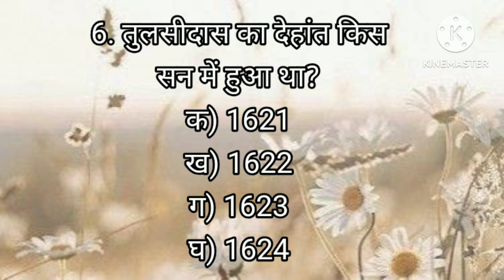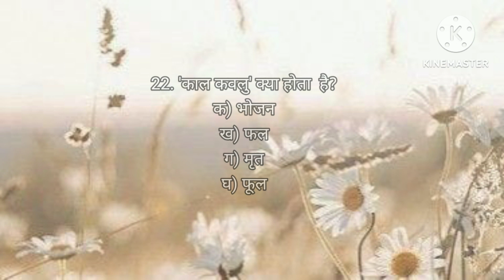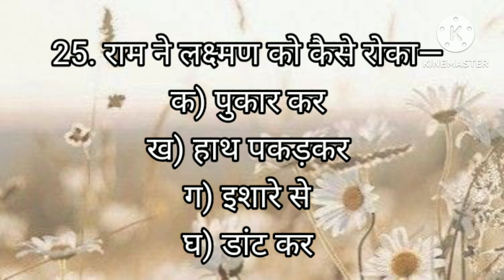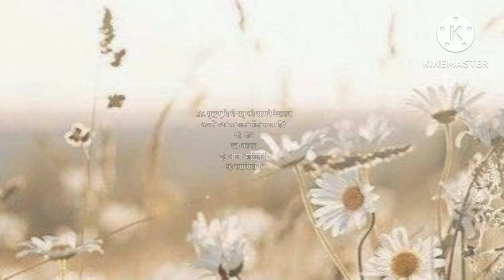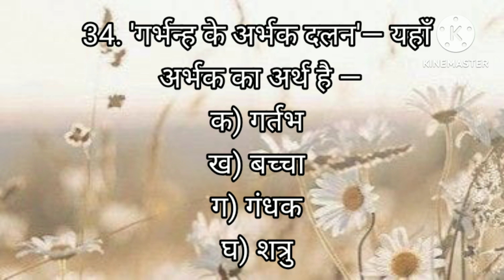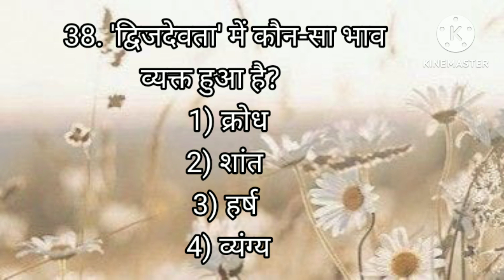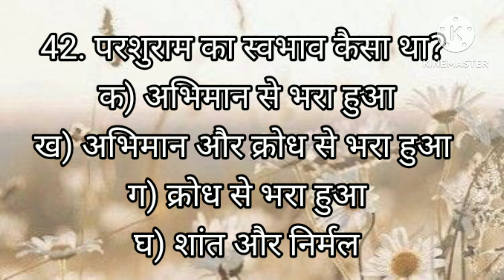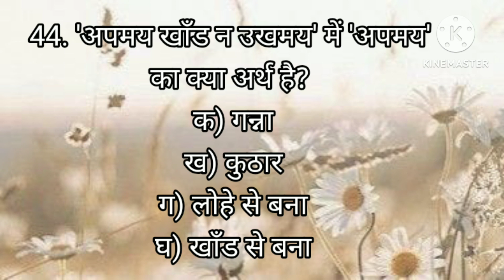क्षितिज - कक्षा 10 - राम-लक्ष्मण-परशुराम संवाद - बहुविकल्पीय प्रश्न - MCQs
This video contains mcqs of chapter 'राम-लक्ष्मण-परशुराम संवाद' of class 10th along with explanation of difficult words.